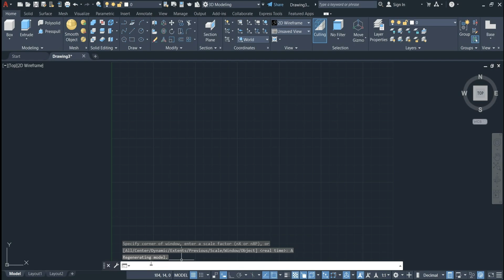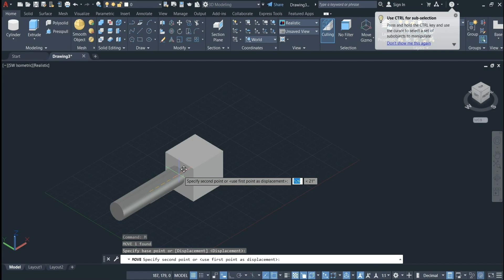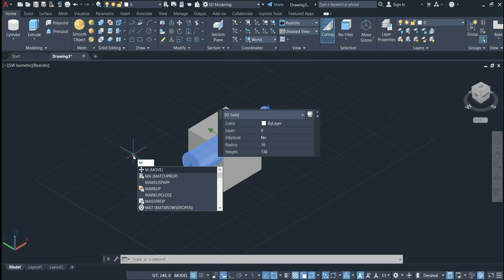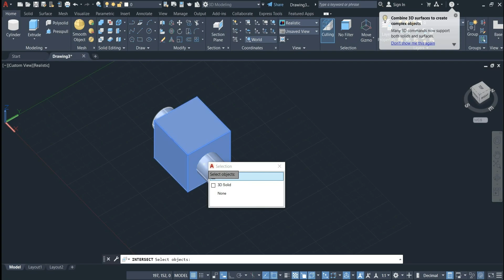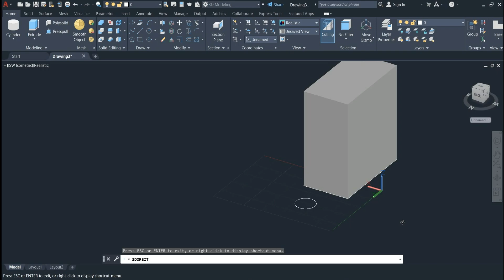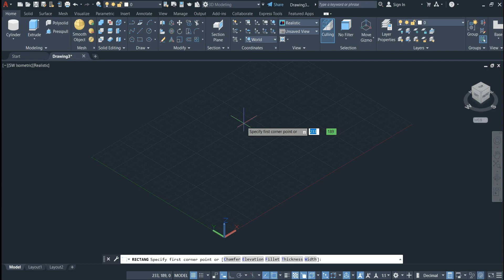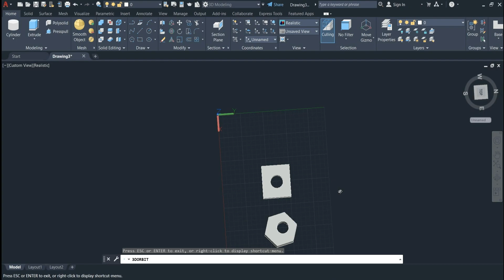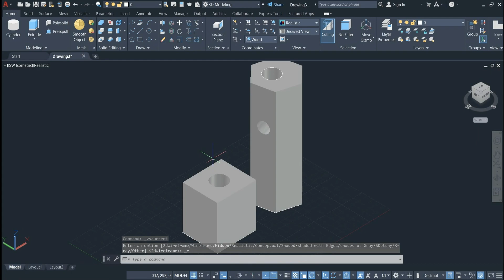AUTOCAD TAMIL - LESSON 14 - UNION, SUBTRACT, INTERSECT